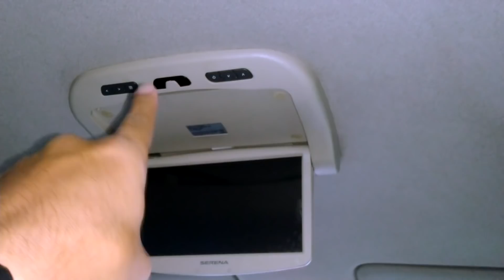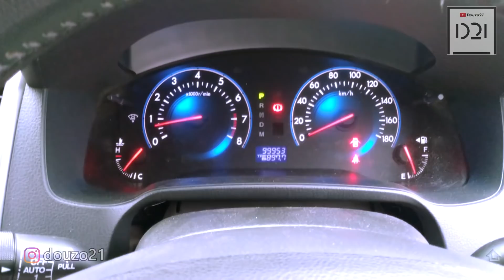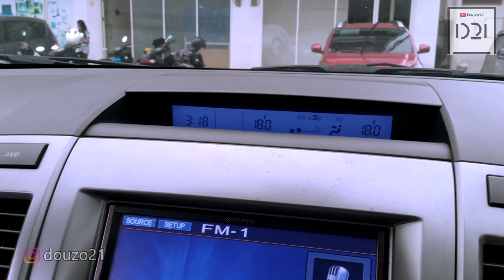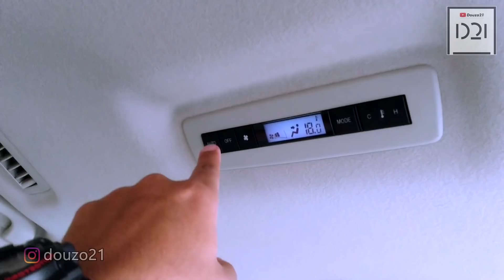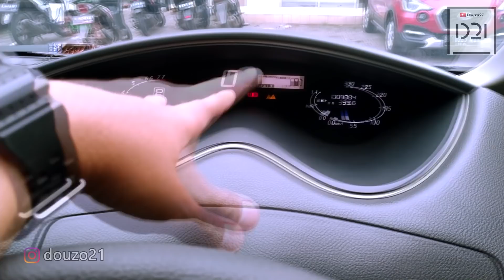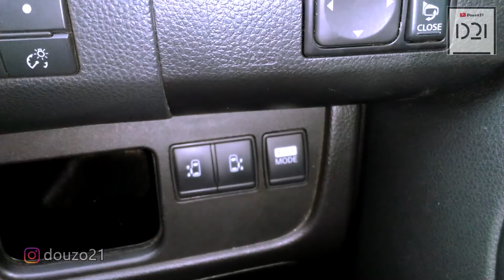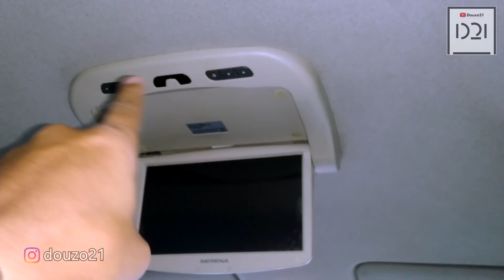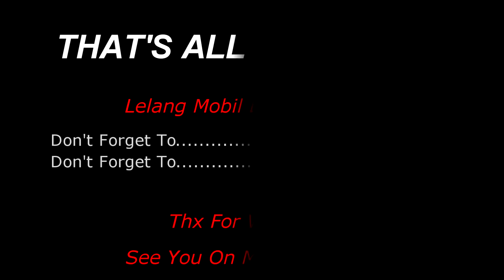Mobil Bekas Pilihan Keluarga Harga 100 Jutaan Mazda 8 Versus Nissan Serena HWS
@Douzo 21

PERBADINGAN MOBIL SECARA HARGA BEDA KELAS (MPV)
MAZDA 8 VS NISSAN SERENA

Manakah yang bakal menjadi pilihan temen2 smua ?!

Pertanyaan Seputaran Otomotif Dan Lelang Bisa WA